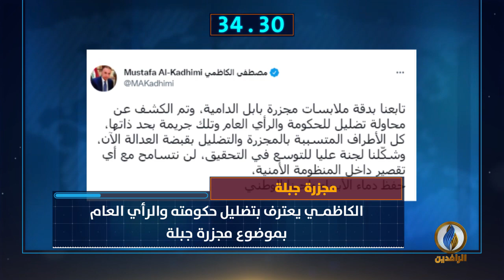أبرز الأخبار على قناة_الرافدين ليوم الثلاثاء في